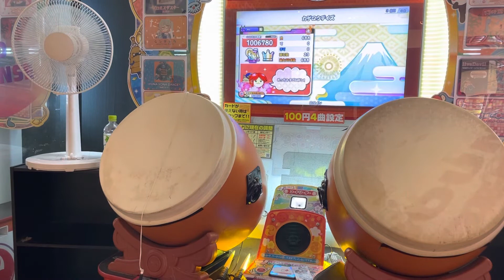太鼓の達人(ニジイロ) カゲロウデイズ(裏) 全良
Player : ぽんづ